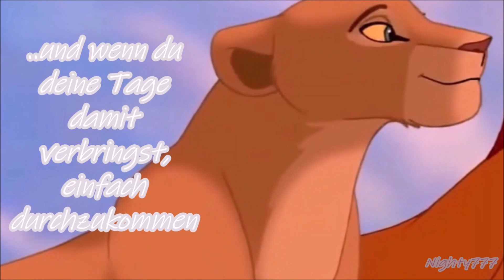Here for a Reason (Kiara & Nala)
-R E A D D E S C R I P T I O N-

He Darky, das is für dich. Ist nicht als Geschenk gemeint sondern einfach als kleine Widmung... hoffentlich gefällt/hilft es dir ein bisschen...

Ich hoffe echt dass sich deine Situation zurzeit wieder stark verbessert...
Nein, ich hoffe es nicht, ich weiss es. Es wird sich bessern, früher oder später. =)
Du bist Kiara & die Nala, die bin ich =)

For english dudes:
This is a dedication to an friend.

Kiara is Darky (This friend)
Nala is me (exceptionally)

The pictures are drew on my own / I used bases too.

Song: Here for a Reason - Ashes Remain
Pics: Mostly mine.

Masks used:
channel masks-The world of games and cartoons
blustark.
Terra

Thanks for making these!